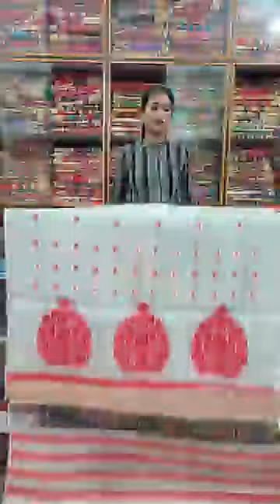KANGKAN DHEMAJI MORNING LIVE 25th MARCH 2024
KANGKAN EMPORIUM
               [  KANGKAN DHEMAJI ]

ADDRESS :
              OPP DHEMAJI CIRCUIT HOUSE
                     NEAR RAJ HOTEL
                          PIN : 787057
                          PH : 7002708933